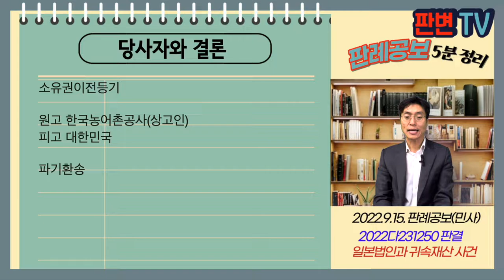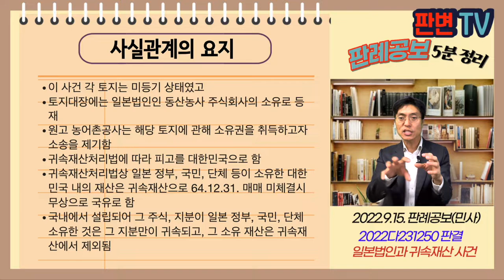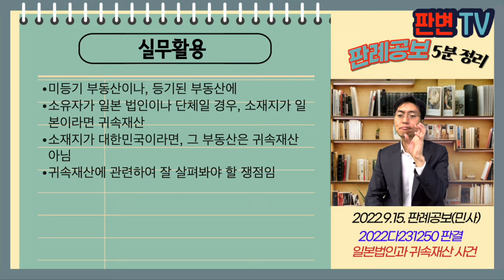일본법인과 귀속재산 사건 [22.9.15.자 판례공보(민사)]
일본법인과 귀속재산 사건
별 2개

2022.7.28. 선고 2022다231250 판결

원고 한국농어촌공사(상고인)
피고 대한민국

파기환송

이 사건 각 토지는 미등기 상태였고
토지대장에는 일본법인인 동산농사 주식회사의 소유로 등재
원고 농어촌공사는 해당 토지에 관해 소유권을 취득하고자 소송을 제기함
귀속재산처리법에 따라 피고를 대한민국으로 함
귀속재산처리법상 일본 정부, 국민, 단체 등이 소유한 대한민국 내의 재산은 귀속재산으로 64.12.31. 매매 미체결시 무상으로 국유로 함
국내에서 설립되어 그 주식, 지분이 일본 정부, 국민, 단체 소유한 것은 그 지분만이 귀속되고, 그 소유 재산은 귀속재산에서 제외됨

일본법인이라고 해도 국내에서 설립된 것인지 여부에 따라 귀속재산 여부가 달라지는지

일본 정부 등의 대한민국내 재산은 귀속재산
일본 정부 등이 소유한 국내 영리법인의 주식 또는 지분은 귀속재산이고, 그 영리법인의 재산은 귀속재산 아님
원심은 이 사건 부동산이 법인 소유라는 이유로 귀속재산이 아니라고 보고, 피고 대한민국 소유가 아니라는 전제로 원고청구 기각함
대법원은 동산농사 주식회사가 국내에 주된 사무소 또는 본점을 둔 법인이라면 귀속재산 아니지만, 일본에 소재한 법인이라면 귀속재산에 해당함
원심이 동산농사가 주된 소재지를 심리하지 않고 판단한 것은 심리미진이라고 본 것

실무활용
미등기 부동산이나, 등기된 부동산에
소유자가 일본 법인이나 단체일 경우, 소재지가 일본이라면 귀속재산
소재지가 대한민국이라면, 그 부동산은 귀속재산 아님
귀속재산에 관련하여 잘 살펴봐야 할 쟁점임